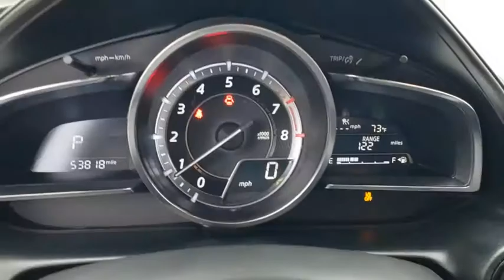2017 Mazda CX-3 Davenport, Clermont, Winter Garden, Orlando, Ocala, FL PM1604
Soul Red Metallic Used 2017 Mazda CX-3 available in Clermont, Florida at Headquarter Mazda. Servicing the Davenport, Winter Garden, Orlando, Ocala, FL area:
2017 Mazda CX-3 Grand Touring - Stock#: PM1604 - VIN#: JM1DKDD77H0147535

Headquarter Mazda
17500 FL-50

**MAZDA CERTIFIED!! 7 YEAR/100K WARRANTY**BUY WITH PEACE OF MIND!!, 1 OWNER**CLEAN CARFAX**, **BACK UP CAMERA**, **BLUETOOTH**, **LEATHER**, **NAVIGATION**. brbr29/34 City/Highway MPGbrAwards:br  * 2017 IIHS Top Safety Pick+   * 2017 KBB.com Brand Image AwardsbrbrWe are conveniently located just a few minutes West of Downtown Orlando, just off the Florida Turnpike between Winter Garden and Clermont! It's one of the easiest drive in Central Florida! Remember: GET THE MAZDA SPIRIT here at Headquarter Mazda! So take the easy drive from almost anywhere in Central Florida to visit us or just call one of our Professional Inventory Specialist for more information and schedule a VIP appointment.